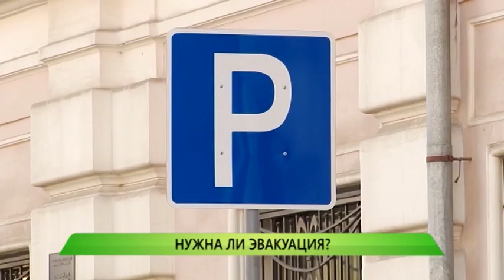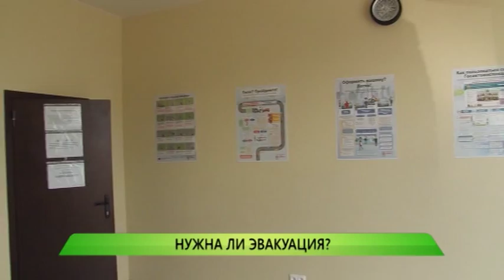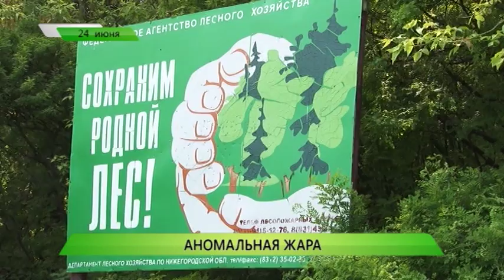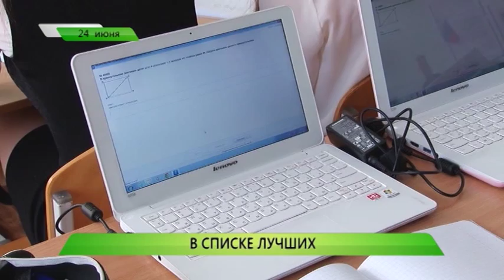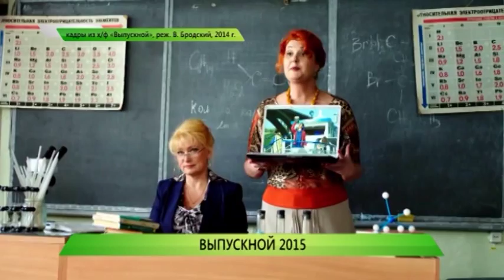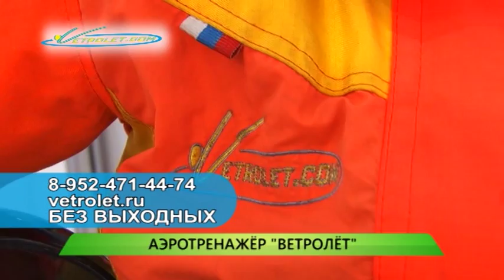Служба новостей "Город" от 24.06.2015